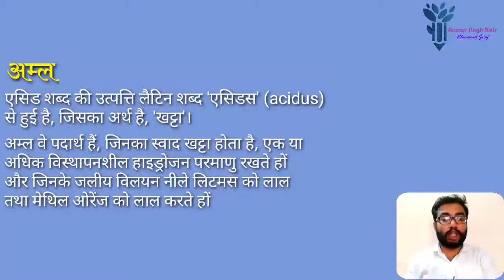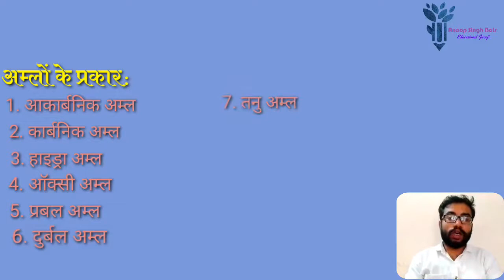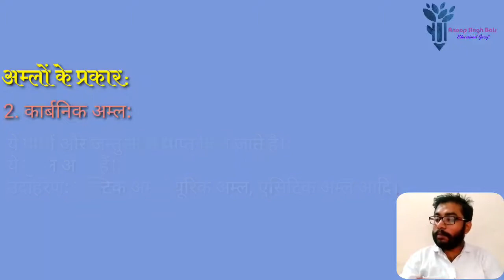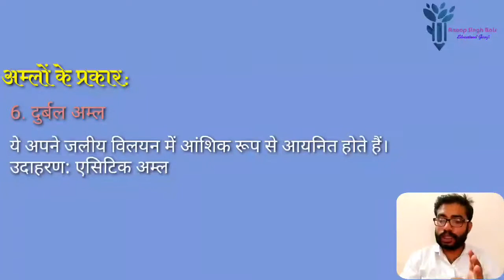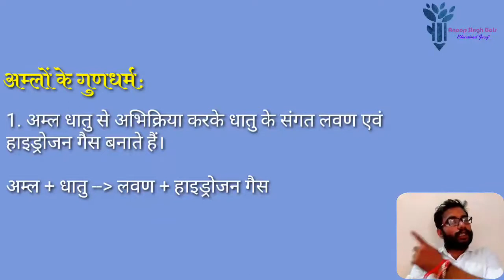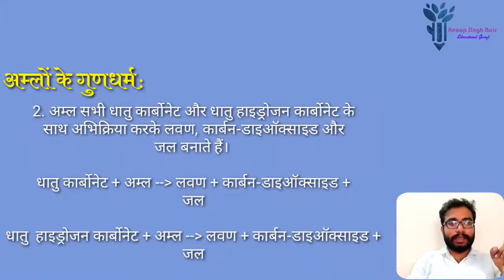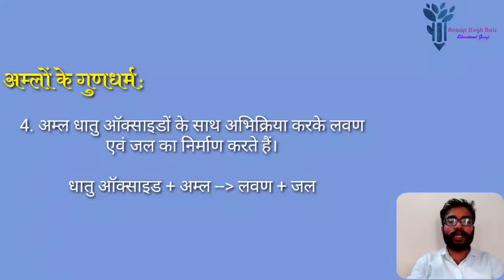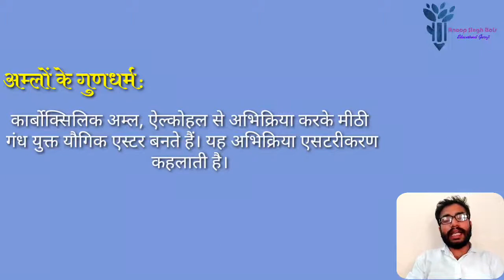Class 10th | Chapter 5 | Acid, Types of Acid and it's properties |In Hindi | Part 1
Hello Everyone,

Here is the update of Acid, it's types and it's properties, related to the chapter 5 of RBSE students.

Please share it as much as you can for the proper  detailed explanation and proper solution.

Thanks,

Regards,
Anoop Singh Bais